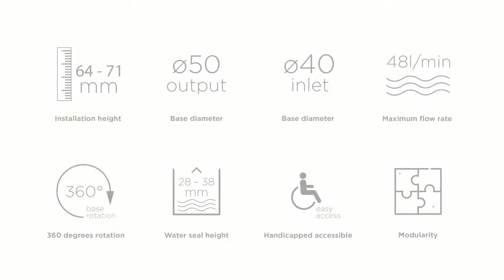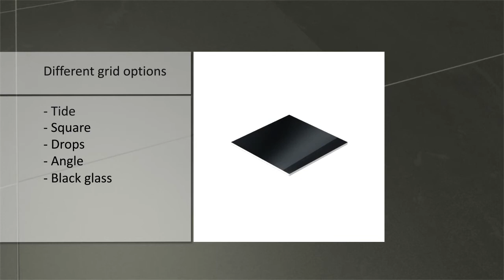Peštan podlahové vpusti ukázka montáže